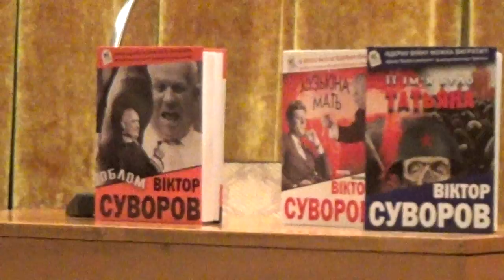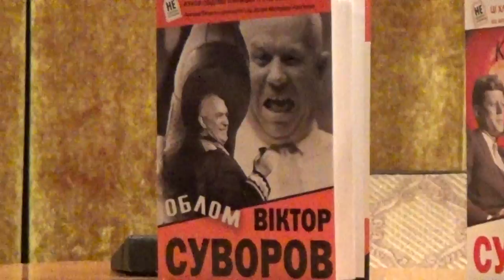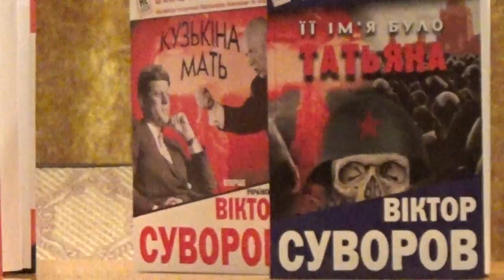О Никите Хрущеве в Книге Разведчика Суворова "Облом" В Украине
Книгу Віктора Суворова "Облом" Видано В Україні українською мовою в жовтні 2014 року!
ПРЕЗЕНТАЦІЯ в Музеї літератури в Києві, на вул. Богдана Хмельницького 13, про вихід нової книги Віктора Суворова "Облом", щойно виданої в Україні у видавництві "Брати Капранови" українською мовою, в жовтні у 2014 році.

Книга разведчика Виктора Суворова "Облом" Издана В Украине На Украинском Языке в октябре 2014 года!
ПРЕЗЕНТАЦИЯ в Музее литературы в Киеве, на ул. Богдана Хмельницкого 13,  о выходе новой книги Виктора Суворова.
Виктора Суворова "Облом", только что Изданной В Украине в издательстве "Братья Капрановы" на украинском языке, в октябре 2014 году.

Ви́ктор Суво́ров (настоящее имя — Влади́мир Богда́нович Резу́н) – писатель и бывший сотрудник ГРУ СССР в Женеве. В 1978 году бежал в Великобританию. Автор книг: «Освободитель» (1981), «Inside the Soviet Army» («Советская армия: взгляд изнутри») (1982), «Soviet Military Intelligence» (1984), «Аквариум» (1985), «Ледокол» (1968—1981),  «Spetsnaz» («Спецназ») (1987), «День „М“» (1968—1993), «Контроль» (1981, записана в 1994), «Последняя республика» (1995; 2012), «Выбор» (1997;2012), «Очищение» (1998), «Золотой эшелон» (2000, в соавторстве с  Владимиром Буковским, Игорем Геращенко и Майклом Ледином), «Самоубийство» (2000; 2012) «Тень победы» (2002,«Беру свои слова обратно» (2005; 2012),«Святое дело» (2008; 2013),«Главный виновник: Генеральный план Сталина по развязыванию Второй мировой войны»,    (2008, англ. The Chief Culprit: Stalin's Grand Design to Start World War II, изд. США), «Разгром» (2010),  «Кузькина мать: Хроника великого десятилетия» (2011),«Змееед» (2011), «Против всех»  (в Украине и в Болгарии «Её имя было Татьяна») (2013), «Облом» (2014).

RECORDED:   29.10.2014, Kiev, the capital of UKRAINE.
ЗАПИСАНО:    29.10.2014, Киев, столица Украины.

9195205_Суворов_Облом_Издан_В_Украине_Братья_Капрановы_455